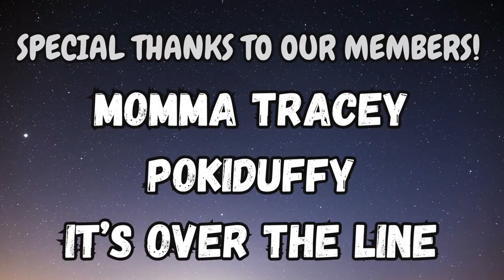Rating "SATISFYING" Things and more Wrestling Talk!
THP are back and ranking "satisfying" things and as always chatting more wrestling during this weeks Podcast!

00:00 Intro
04:40 Wrestling Talk
13:12 Satisfying Things Talk